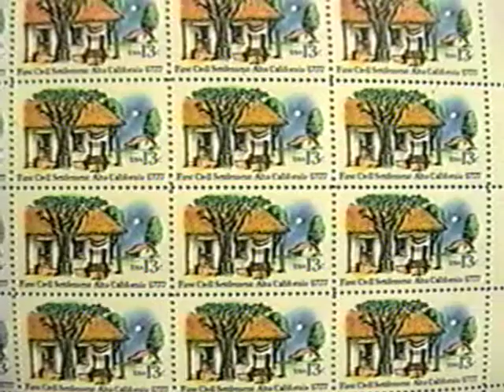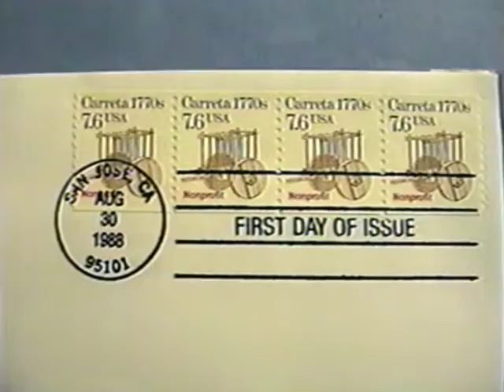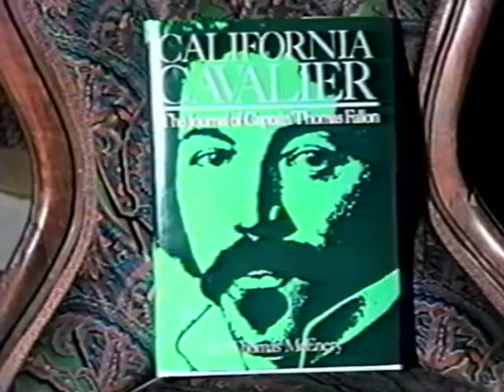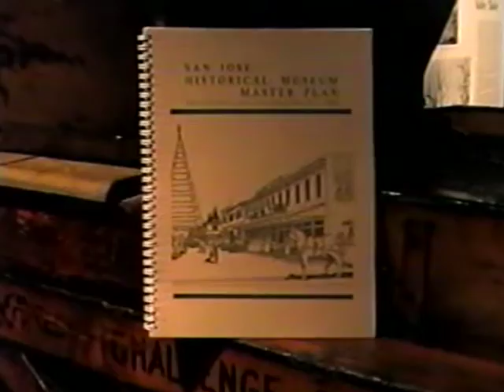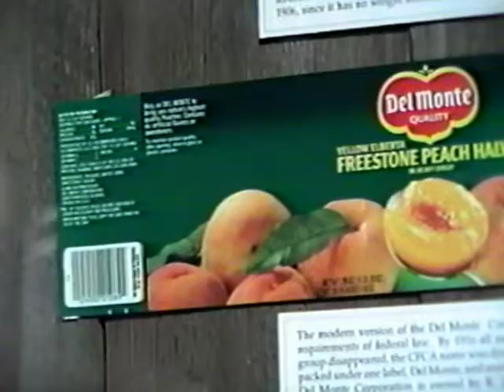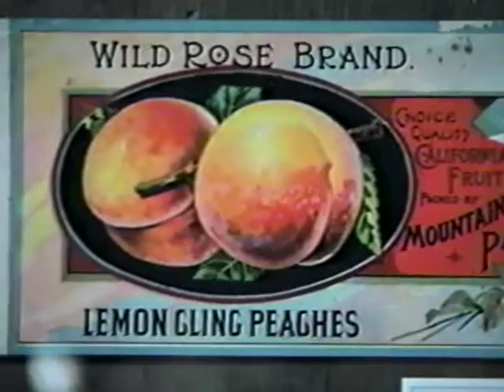History of the San Jose Historical Museum 1971-1996 Raw Video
Raw video of the interviews used to produce the 25th anniversary history of the San Jose Historical Museum (now History San Jose) in 1996 by the SJHM Association Board of Directors. Documents the history of the museum going back to 1971 when it opened in Kelley Park, and even farther back to 1949 and its roots with Clyde Arbuckle and the San Jose Historical Landmarks Commission.

Extended interviews with Clyde Arbuckle, Theron & Frances Fox, Ernie Renzel, Pat Loomis, Janet Gray Hayes, Tom McEnery, Judy Stabile, Kathy Muller, and Mignon Gibson each talking about different aspects of the Museum and Park's history, including the Bohnett Collection, impact of Prop 13 on funding, restoration of Fallon House and Peralta Adobe, Stevens Ranch Fruit Barn restoration and exhibit, installation of Trolley Barn, Gordon House, Ng Shing Gung, street system, and Portuguese Imperio.

Produced by Dolphin Videos Productions (Saratoga, Calif.), narration by Eddie Garcia, editing by Barbara Johnson and Everett Croes, camera by Everett Croes. Transferred from Fuji HQ 120 in October 2015.

In order: Theron & Frances Fox, Clyde Arbuckle, Ernie Renzel, Pat Loomis, Judy Stabile, Tom McEnery, Mignon Gibson, Kathy Muller.

Copyright History San Jose.